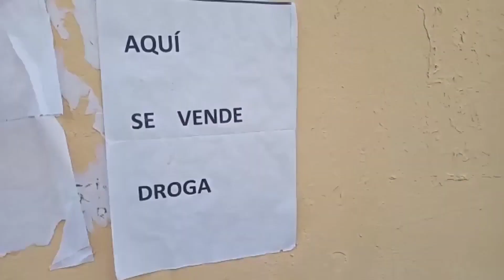💥Los Escupe-Porras Comunistas vuelven al ataque💥😅Aquí se vende Droga !!😂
Puedes seguirme también en Twitter 😃